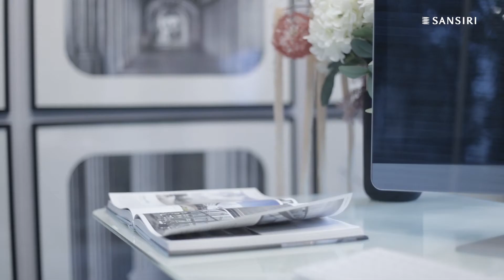เศรษฐสิริ จรัญฯ - ปิ่นเกล้า2 บ้านเดี่ยวดีไซน์ใหม่ใจกลางจรัญฯ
Setthasiri เศรษฐสิริ จรัญฯ - ปิ่นเกล้า 2 บ้านเดี่ยวดีไซน์ใหม่ 'Modern Heritage' แรงบันดาลใจในการออกแบบจากเรือนไทยหมู่คหบดี ที่สะท้อนความเป็นไทยอย่างสมบูรณ์แบบ ราคาเริ่มต้น 11-25 ล้าน*

เพื่อให้คุณได้ใช้ชีวิตอย่างสง่างามกับความภาคภูมิที่ส่งต่อกันมาจากรุ่นสู่รุ่น พบกับฟังก์ชันบ้านที่ตอบโจทย์ชีวิตคนเมือง ด้วยนวัตกรรมบ้านเพื่อการอยู่อาศัย Cooliving Designed Home, Dust Free House บ้านปลอดฝุ่น, Elder Care และระบบรักษาความปลอดภัยมาตรฐานแสนสิริตลอด 24 ชม. (Liv-24, Double Security และ CCTV ภายในโครงการ) พร้อมสิ่งอำนวยความสะดวกครบครัน

เศรษฐสิริ จรัญฯ - ปิ่นเกล้า 2 บ้านเดี่ยวดีไซน์ใหม่ในทำเลคอนโด ให้คุณได้ใช้ชีวิตอย่างภาคภูมิกับบ้านเดี่ยวใจกลางย่านจรัญฯ - ปิ่นเกล้า ครบทุกศักยภาพเพื่อการเดินทาง รายล้อมด้วยสิ่งอำนวยความสะดวก ทั้งรถไฟฟ้า ห้างสรรพสินค้า โรงพยาบาล และสถาบันการศึกษาชั้นนำ

- ใกล้รถไฟฟ้า MRT บางขุนนนท์ 5 นาที
- ใกล้เซ็นทรัล พลาซา ปิ่นเกล้า 4.5 กม.
- ใกล้ศิริราช 5 กม.

แผนที่เยี่ยมชมโครงการ

เศรษฐสิริ จรัญฯ - ปิ่นเกล้า 2 เปิดให้เยี่ยมชมทุกวัน ตั้งแต่ 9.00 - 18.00 น.
พร้อมบริการ Private Tour สามารถนัดหมายเวลาเพื่อเข้าชมโครงการเฉพาะครอบครัวคุณเท่านั้น ภายใต้มาตรการรักษาความสะอาดอย่างเข้มงวด

สอบถามข้อมูลเพิ่มเติม หรือนัดหมายเข้าชมโครงการได้ผ่านหลายหลายช่องทาง

ดูโครงการบ้านทำเลปิ่นเกล้า – พุทธมณฑล – ศาลายา – บางใหญ่ อื่น ๆ :